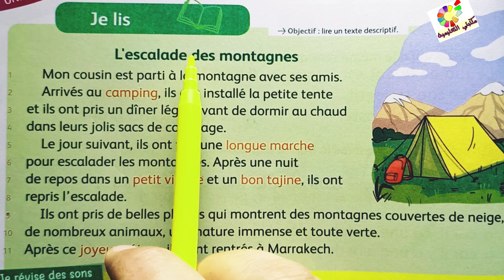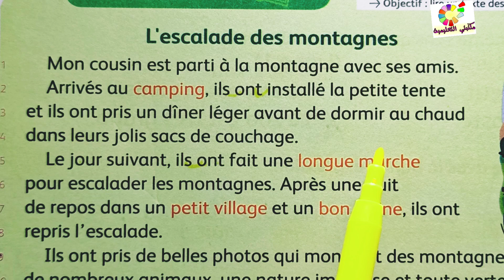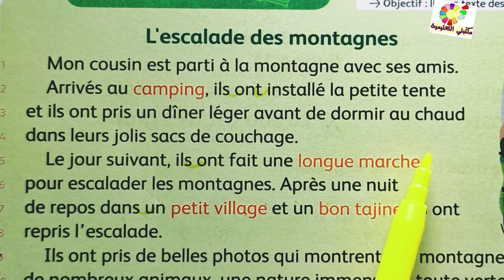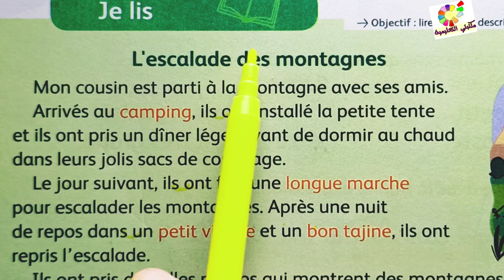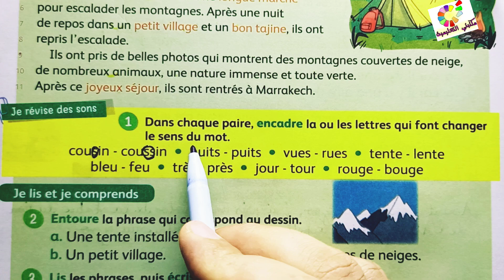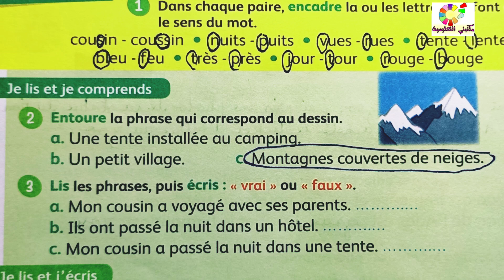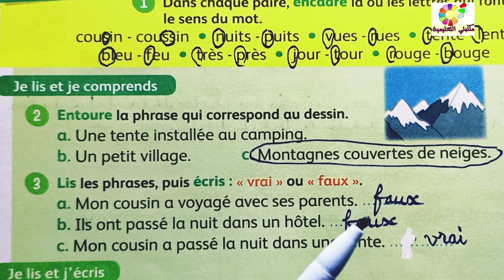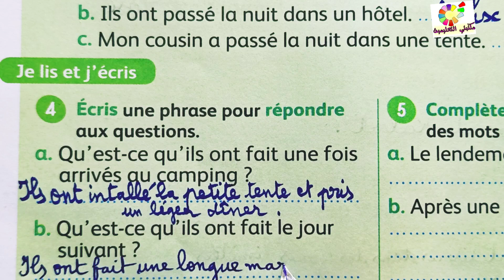L'escalade des montagnes page 178 Mes apprentissages en français 3AEP